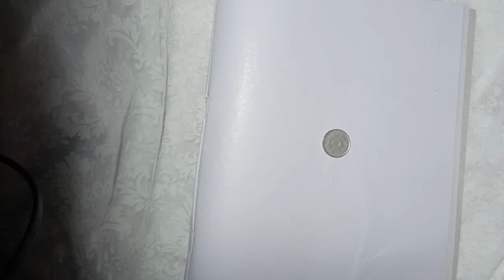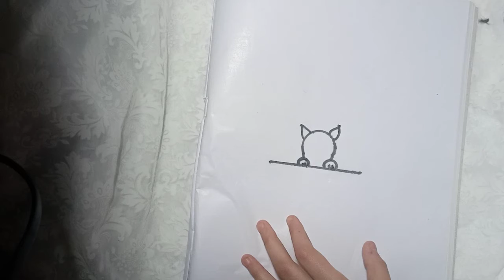How to make a flower| how to make cute puppi | 3 mints drawing